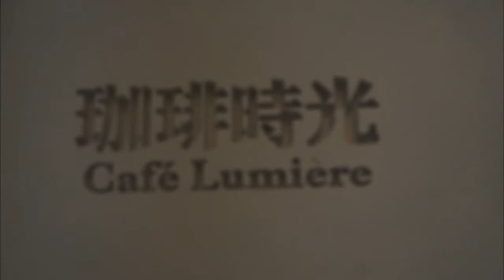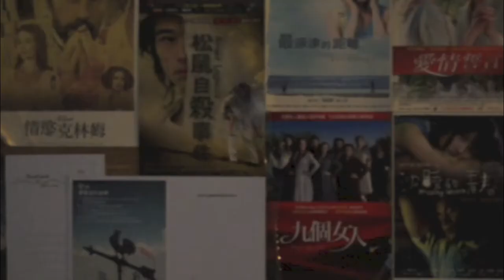【小屋唱遊】小屋故事多_珈琲時光中山店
小屋唱遊【第一卷】春日物語 第二站

演出時間：3/9（六）20:00
演出地點：珈琲時光_中山店
演  出  者：週休八日＋黃玠瑋
票價：低消入場

關於 珈琲時光中山店
在台北這個擁擠繁忙的大都會裡，難得有這片庭園綠地可以讓人放鬆、調整步伐，坐在綠樹擁抱的環境裡，喝一杯香濃的義式咖啡，吃一口柔潤滑順的提拉米蘇，一個人的香氣、兩個人的情調、三個人的笑語...都成了最美好的珈琲時光。

▼更多小屋唱遊的訊息，請上
▼週休八日Facebook粉絲專頁